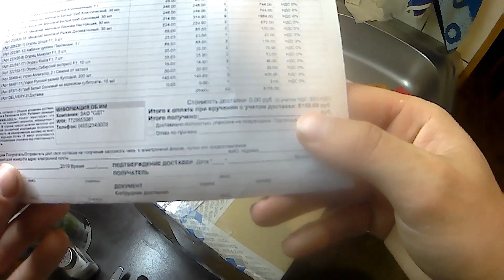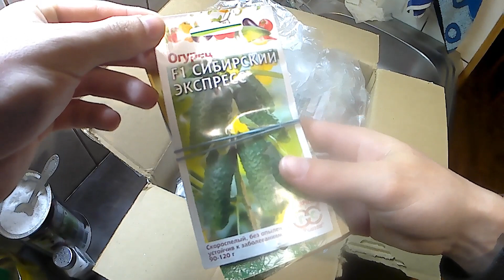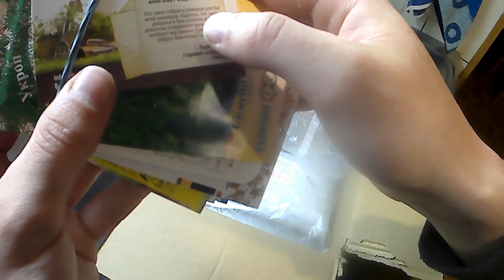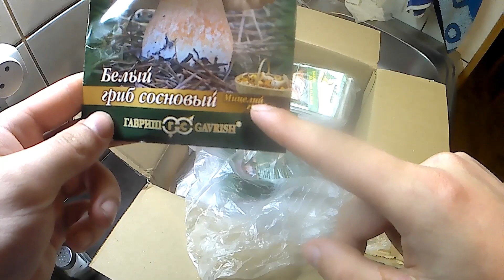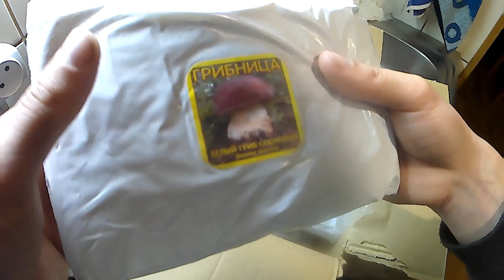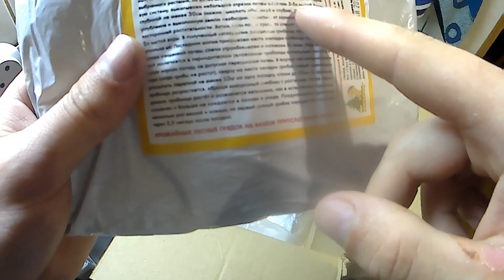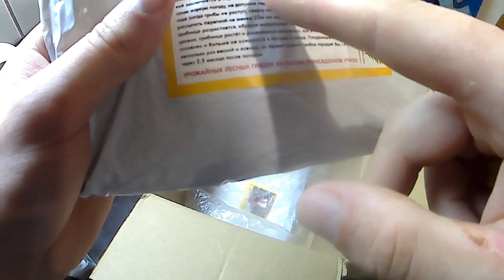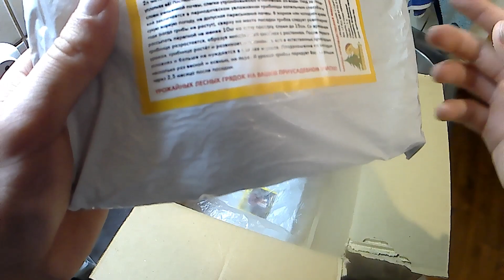100% Выращивание белых грибов начало, распаковка и обзор посылки с мицелием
Выращивание белых грибов дома на участке, распаковка посылки с мицелием белых грибов, начало проекта.